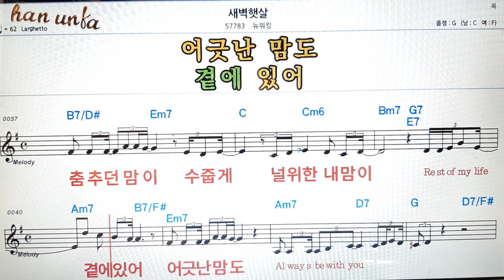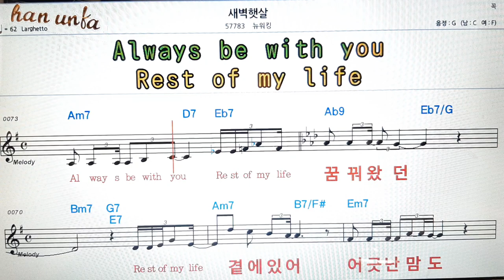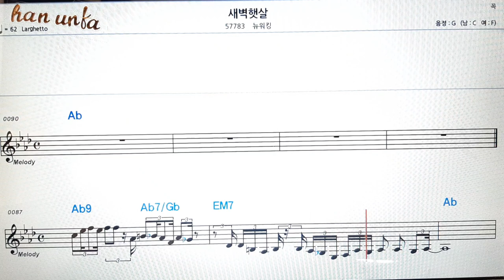새벽햇살/뉴워킹👍노래 반주, 코드 악보,가라오케💋Karaoke*Sheet Music*Chord*MR